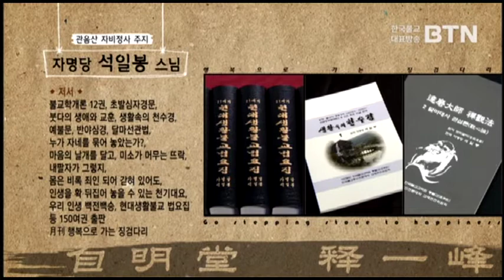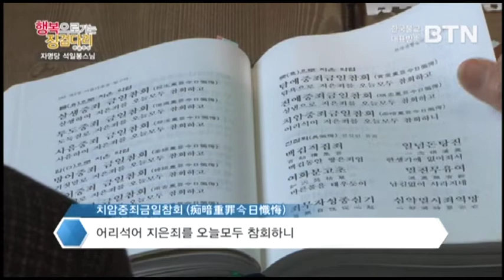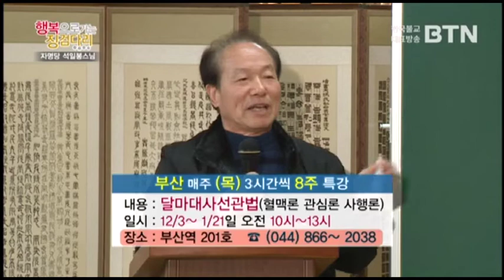수계를 받으며...‘ 5분법어 ’ 제1회 ...우리말 천수경독경과 불자들의 이야기...